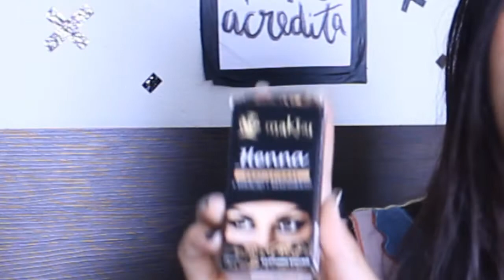Sobrancelha de HENNA em CASA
Olá, Humanos!
O vídeo de hoje eu mostro passo a passo como eu faço minha sobrancelha de HENNA em Casa!

GRATIDÃO!